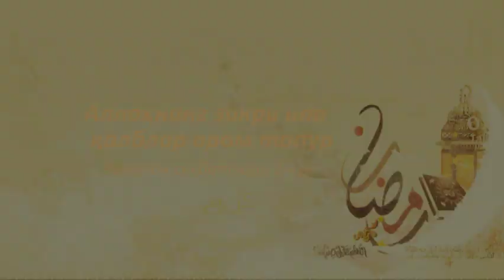Аллоҳнинг зикри ила қалблар ором топур (Рамазон 2014. 2-кун)